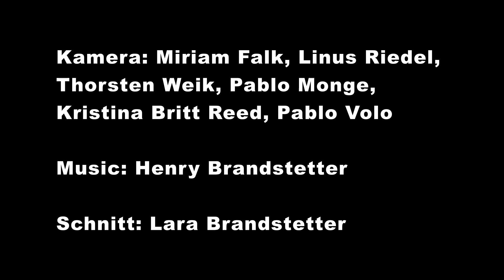Showreel Lara Kraft 2021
Performance
Tanztheater
Scalez (Luftartistik)